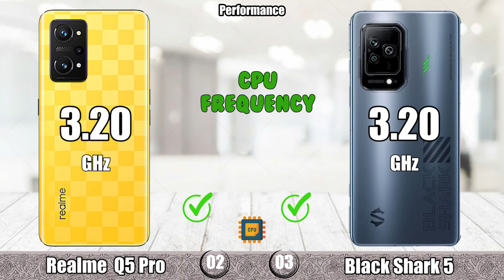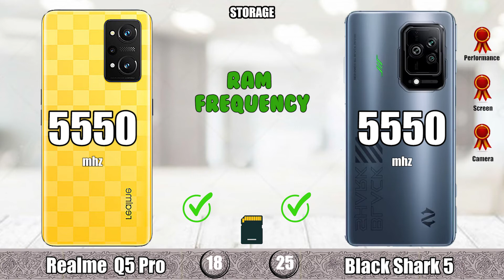Realme Q5 Pro Vs Xiaomi Black Shark 5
minang spec